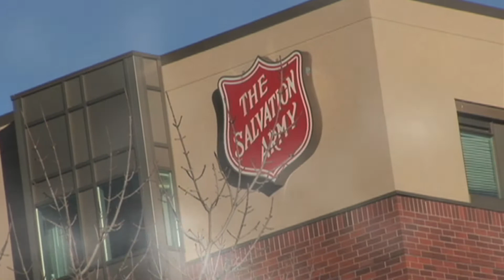Homeless situation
Homeless folks in Calgary is no joking matter...